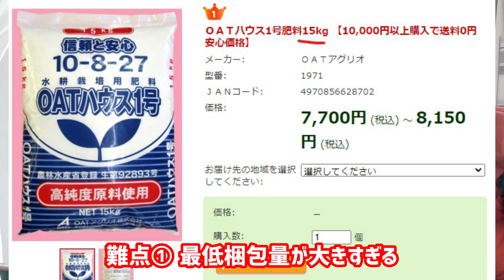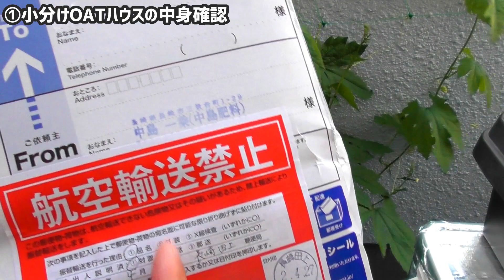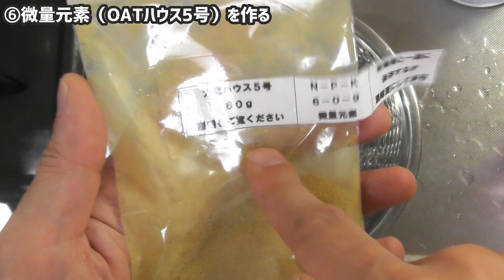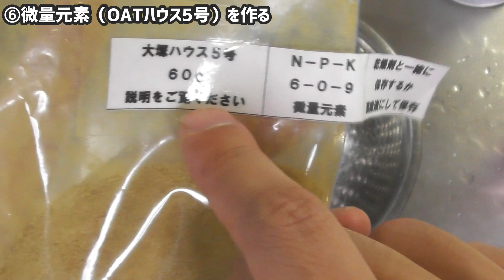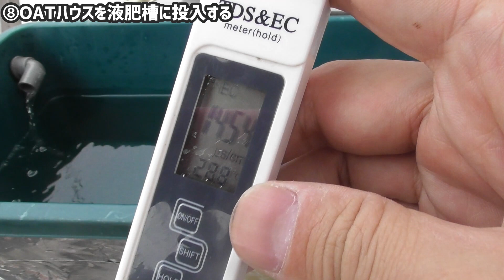【大容量】ハイポニカより3倍安い液肥、OAT(大塚)ハウスの使い方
屋上水耕は液肥消費量が激しいため、ハイポニカよりもコストが3倍安いOATハウス（大塚ハウス）を使っています。しかしながらこの肥料は自分で粉末を溶かす手間が必要です。

今回は小分けセットをもとに調合する工程をまとめました。

◆3倍安い根拠
ハイポニカ4L ￥6,200⇔OATハウス小分けセット￥2,000
※両者とも希釈して約2,000Lの液肥が作れます。もっと大容量になるとコスト差はさらに広がるでしょう。

◆目次
00:00 オープニング
02:27 ①小分けOATハウスの中身確認
02:57 ②濃度を検討する（今回は目安の2倍）
04:05 ③２L×2の水を煮沸する
05:06 ④溶かす粉末肥料を計量する（OATハウス1号：600g / 2号：400g）
05:43 ⑤熱湯に粉末肥料を溶かす
06:32 ⑥微量元素（OATハウス5号）を作る
07:26 ⑦ペットボトル容器に保存する
08:24 ⑧OATハウスを液肥槽に投入する
11:01 まとめ

◆今回使ったOATハウスのセット（約2,000円）

Amazonでもさらに小分けしたものが売られています。

参考：ハイポニカの大容量4Lセット

◆2019年屋上の様子（家庭菜園youtuber 宮﨑さんのレポート）

◆カタオカ ススムの概歴
筑波大学 第二学群 生物資源学類 卒業
2015年  ベランダでゴーヤの水耕栽培開始 1苗で144個収穫
2017年  無限シソ栽培装置を開発
2018年  屋上に進出。